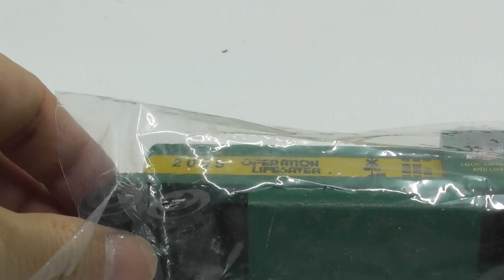Unpack Whittle Shortline Railroad CHICAGO AND NORTHWESTERN GP-38 DIESEL ENGINE wooden trains (05464)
Unpack Whittle Shortline Railroad CHICAGO AND NORTHWESTERN GP-38 DIESEL ENGINE wooden trains

The Chicago and North Western Transportation Company was a Class I railroad in the Midwestern United States. It was also known as the North Western.